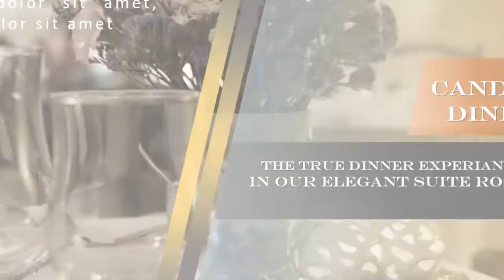Contoh Video Penginapan, Kamar Hotel, Penginapan, Iklan Motel, Hotel berbintang lima, Mesum di hotel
Contoh Video Penginapan, Kamar Hotel, Penginapan, Iklan Motel, Hotel berbintang lima, Mesum di hotel. Video berikut adalah video company profile perusahaan digital. Nama perusahaan di video ini hanyalah fiktif belaka. Hanya sebagai contoh saja.